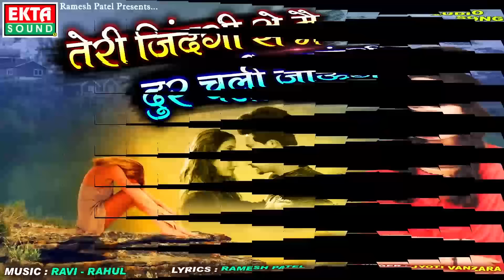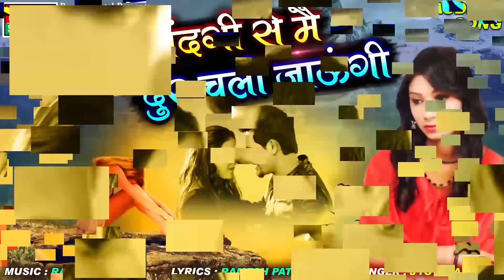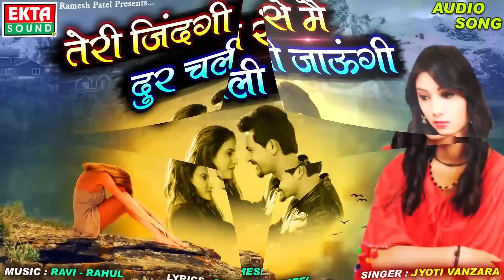तेरी ज़िंदगी से मैं दूर चली जाऊंगी - Bewafa New Song | Jyoti Vanzara | New Hindi Song 2018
Title : Teri Zindagi Se Main Dur Chali Jaungi
Singer : Jyoti Vanzara
Lyrics : Ramesh Patel
Recording : Navrang Studio (Gemar Chandrumana)
Sahyog : Baldevsinh Chauhan
Genre : Hindi Bewafa Song
Design : Sunny R Patel
Producer : Ramesh Patel
Music Label & Copyright : Ekta Sound
DIGITAL PARTNER : RDC Media Pvt Ltd